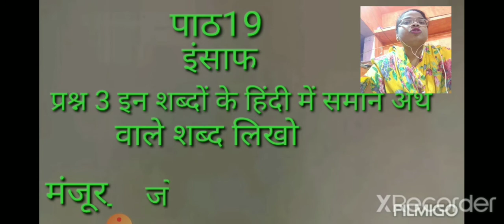4. इंसाफ (समान अर्थ वाले शब्द)